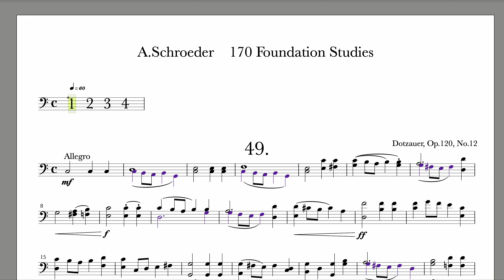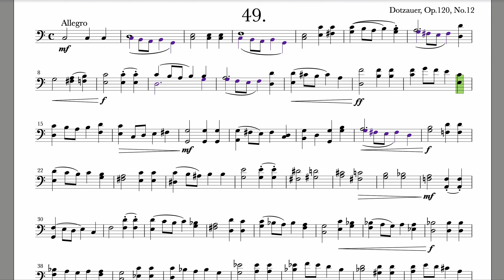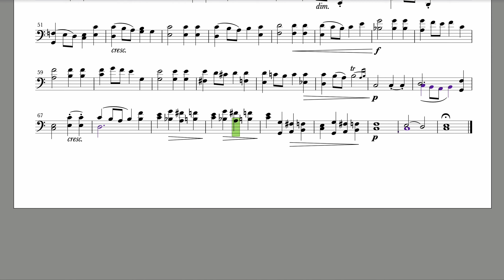シュレーダー No.49 ゆっくり練習用 170の基礎的な練習曲 第1巻より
♩=60 メトロノームつき練習用音源

シュレーダー　170の基礎的な練習曲 第1巻　再生リスト